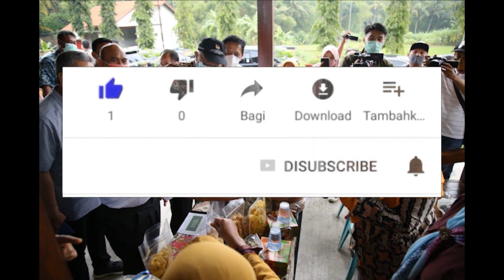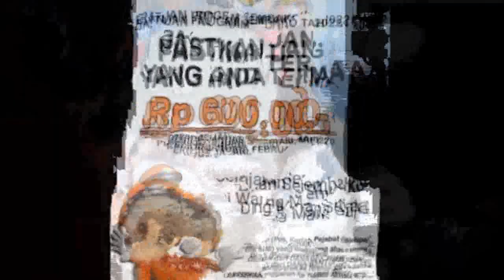5 Bantuan Tunai Cair pencairan pkh tahap 2 2022 info pkh hari ini pkh tahap 2 2022 kapan cair 2022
5 Bantuan Tunai Cair pencairan pkh tahap 2 2022 info pkh hari ini pkh tahap 2 2022 kapan cair 2022Aturan Terbaru Pencairan pkh tahap 3 pkh hari ini pencairan pkh tahap 3 2022 bantuan pkh hari ini

Krn mungkin ada beberapa proses pencairan yg memerlukan waktu nantinya.. kpm pkh dan bpnt yg uang pkh dan bpnt nya ini dapat segera cair sebelum akhir bulan maret ini .. hal ini agar proses pkh tahap 1 2022 kapan cair kapan pkh tahap 2 2022 cair kapan pkh cair kabar pkh hari ini guru curcol bantuan pkh berita pkh hari ini kabar pkh terbaru hari ini bpntpencairan pkh dan bpnt tahap berikutnya dapat segera diekesekusi..
 pkh dan bpnt dulua uang pkh dan bpnt nya kpm ini adalah kpm pkh dan bpnt yang info pkh hari ini 2022 bansos pkh hari ini bltdatanya itu sudah padan datanya